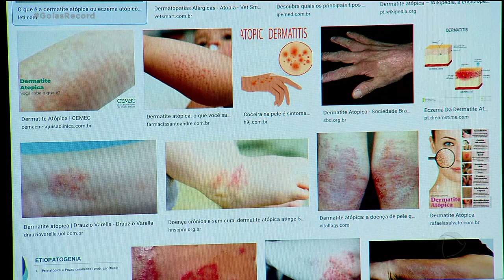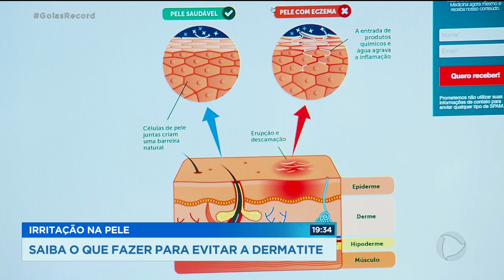IRRITAÇÃO NA PELE: SAIBA O QUE FAZER PARA EVITAR A DERMATITE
NESSE TEMPO SECO, MUITA GENTE TEM PROBLEMAS DE PELE. PODE ATÉ VIRAR FERIDAS. A DERMATITE PODE SER EVITADA COM ALGUNS CUIDADOS.